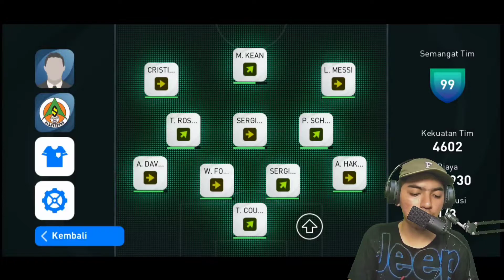Agen Spesial Legend: Worldwide Clubs - eFootball PES 2021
Halo temen-temen selamat datang di channel Ferry Pradana pada kesempatan kali ini saya akan bermain game eFootball PES Mobile 2021 dan sekarang saya mendapatkan hadiah spin agen pemain Legends 2 kali, Lumayan sekali bisa dapat 2 pemain blackball dan sekarang kita akan spin sama-sama. dan setelah spin kita lanjut untuk gameplay di mode kampanye, Dan untuk grafik saat ini saya setting Tinggi/High agar lebih enak ditonton, Oke untuk selengkapnya silahkan tonton video nya sampai habis terimakasih
Untuk Memperbaiki Kualitas video dan Jajan
Device : realme X3 SuperZoom
Editing : Kinemaster & Pixellab
Camera : Web Cam 1080p 30 FPS NO MERK
Microfon : Fifine K669